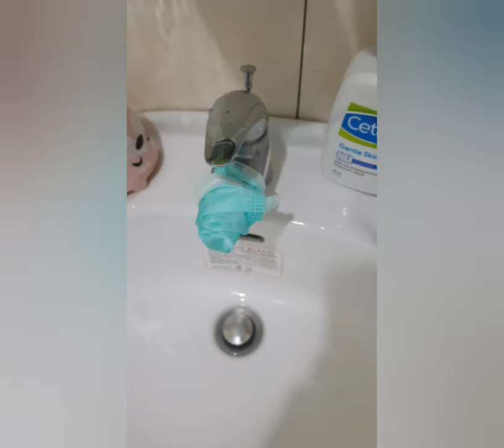Let's filter the tap water using surgical mask.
Tiktok Challenge